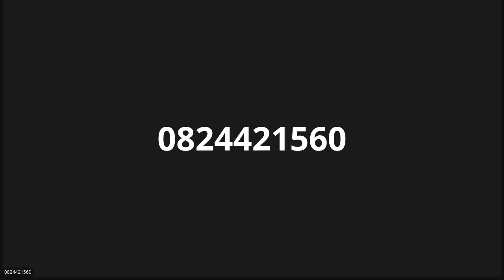2023_10_29 777th Precinct Vaal Triangle Death of the Church Part 2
In this video we look at the SYMTOMS OF A DYING: CHURCH